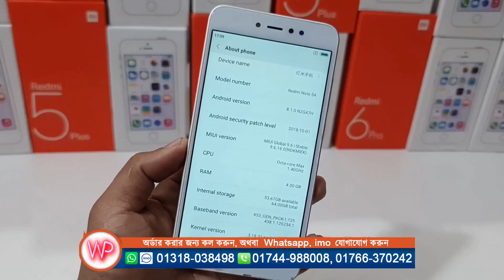পানির দানে রেডমি মোবাইল, Redmi 5A Mobile Review in Water Prices